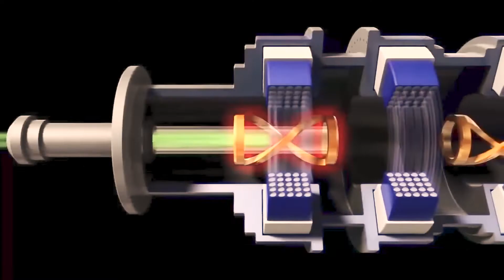Unboxing & Review of Remax M11 Bluetooth Speaker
Gadget City Website ⤵️

🇱🇰 ලංකාවේ ඕනෑම තැනකට බෙදාහැරීම සිදු කරයි.
📦 (භාණ්ඩ ලැබුණු පසු මුදල් ගෙවන්න)
🇱🇰We have an Island wide Delivery Service

HOW TO PLACE AN ORDER:
📩 Message (Inbox) Us Your

1.NAME:
2.ADDRESS:
3.MOBILE NO:
4.DISTRICT :
5.ITEM NAME :

Please note: we will call you to confirm your orders. .
⏰ Open Hours: Monday - Saturday : 9:30 AM - 6:30 PM
🏤 Outlet store Address : 503 (5th Floor), Jana Jaya City, Rajagiriya